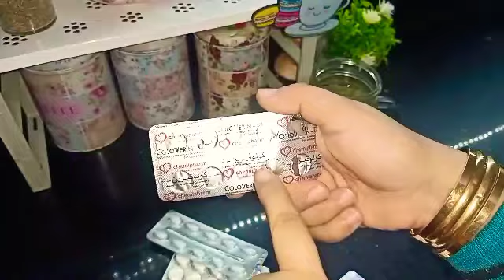الفيديو المنتظر✔️بدانا الدايت👯وكمان روتين في عز الشتاء ☃️واكلات الشتاء وتنظيف عميق للمطبخ والحمام 🚿🚽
روتين من بتاع زمان هنعمل الشتويه حمص الشام بطاطا باللبن والسكر بطاطا مشويه في الفرن مسقعه باللحمه المفرومه طاجن المسقعه الخطير تنظيف عميق تنظيف الشتاء للمطبخ والحمام التواليتاهلا وسهلا بيكم في عيلتنا
عيله تكات نوجا انا نوجه عندي٣٠ سنه وعندي أربع اولاد زياد ومريم وياسين ويونس أتمني تخلوني لباني بحبكم وحلمنا بنحققه بيكم وليكم هنصور للعالم كله حياتنا اليوميه وذكرايتنا لحظه بلحظه اه نسيت اقولكم اضغط اشتراك وافعل الجرس علشان يوصلكم كل الجديد ويارب اكون عند حسن ظنكم